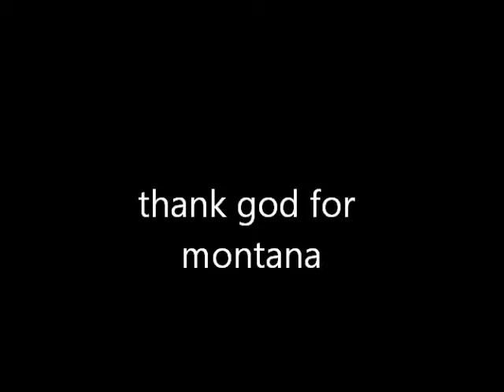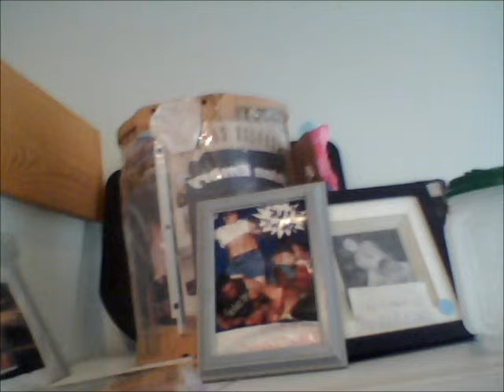thank god for montana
country life at closer to home assisted  living and adult day care at st Ignatius mt